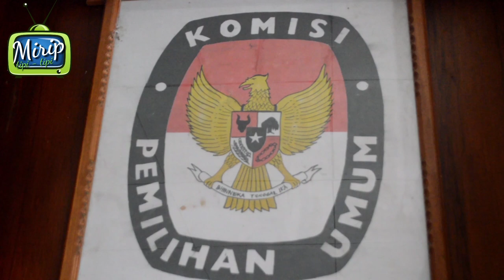Total Hadiah 30 Jt, KPU Paser segera lounching Tahapan Pilkada 2020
Lounching Dikemas dalam rangkaian jalan santai dan tausyiah damai